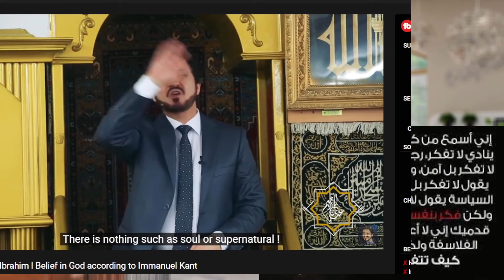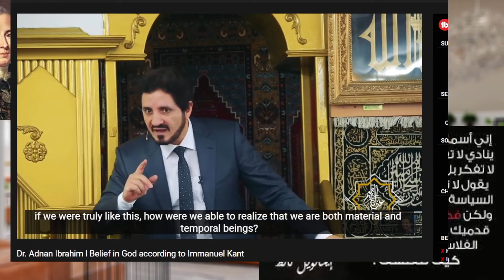الله بعيون الفيلسوف ايمانوئيل كانت..و عدنان إبراهيم يرد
الله بعيون الفيلسوف ايمانوئيل كانت: كيف طرد كانط الخالق من الباب وأعاده من النافذة!